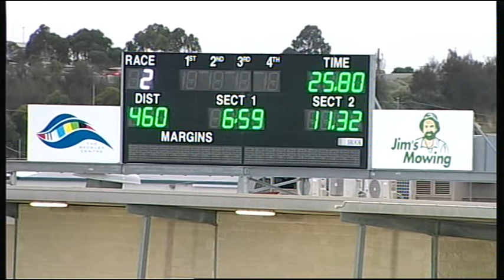GEL FRI 27 FEB 15 R2